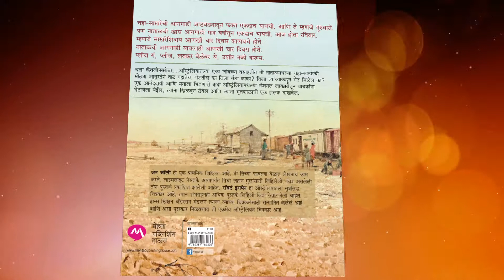कांगारू देशीच्या गोष्टी.......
वाघोबाच्या देशी आल्या .कांगारू देशीच्या गोष्टी.